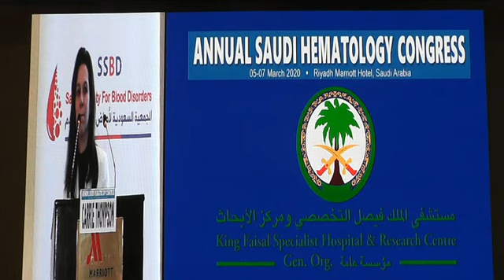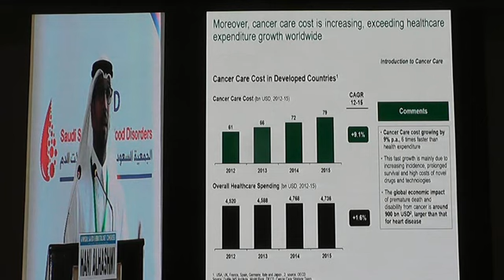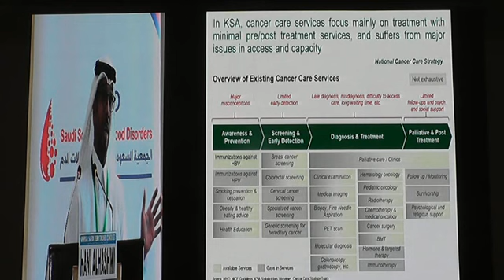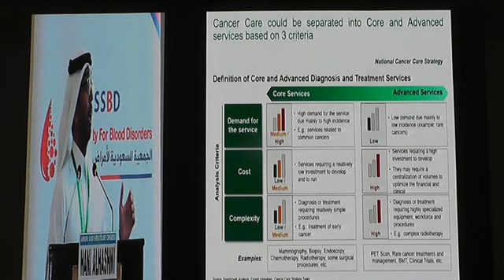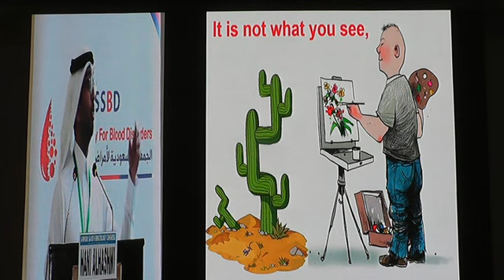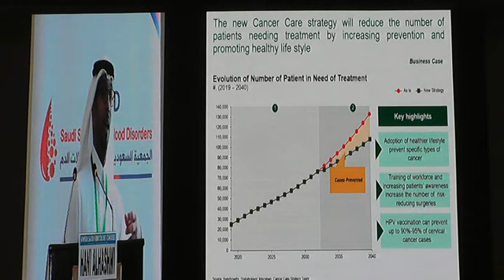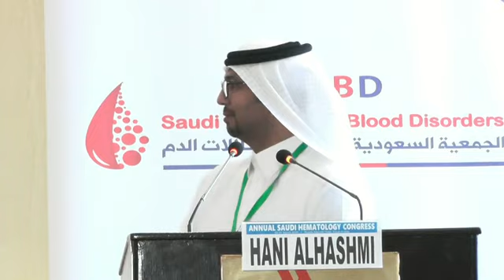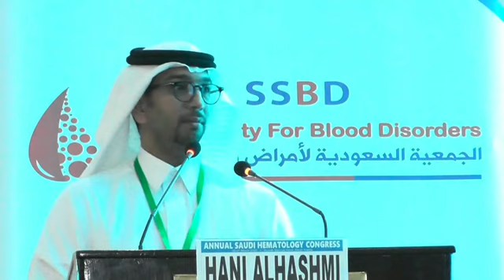Future Hematology Health Care Model in Saudi Arabia by Dr. Hani Alhashmi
Annual Saudi Hematology Congress 5-7 March 2020, Riyadh, Saudi Arabia